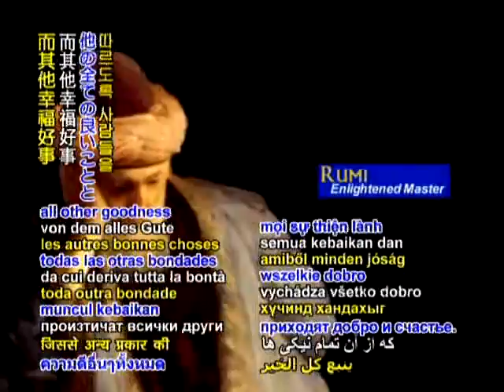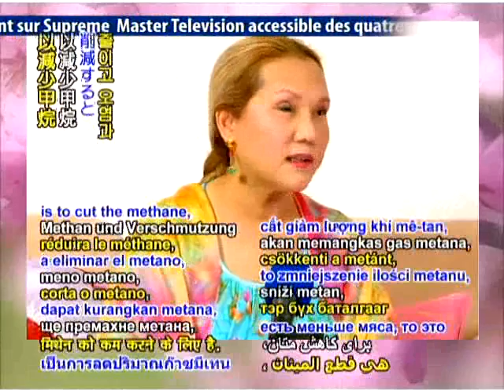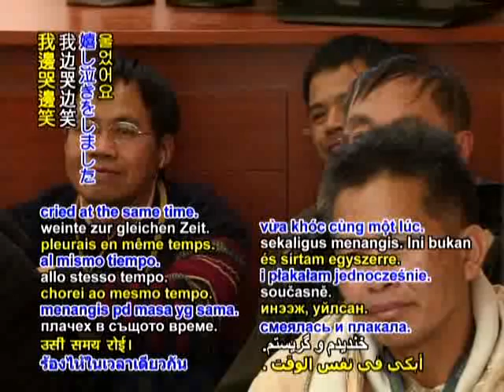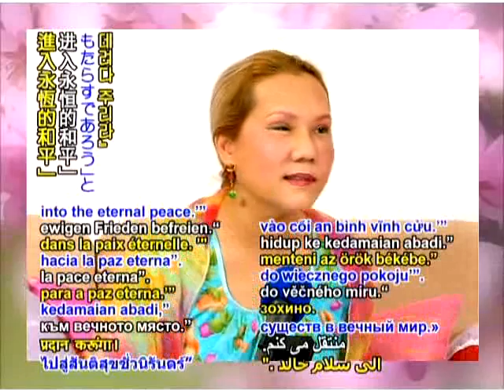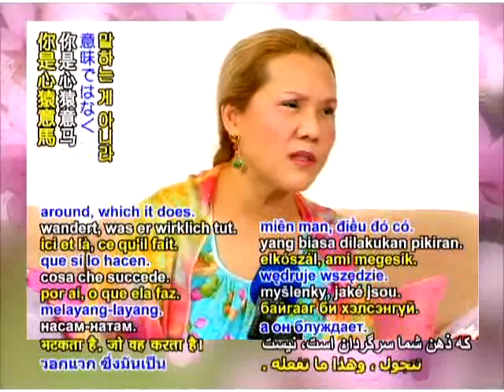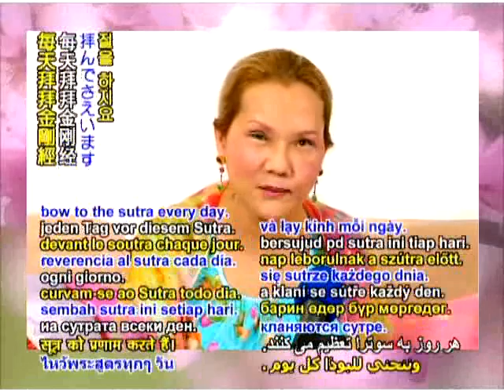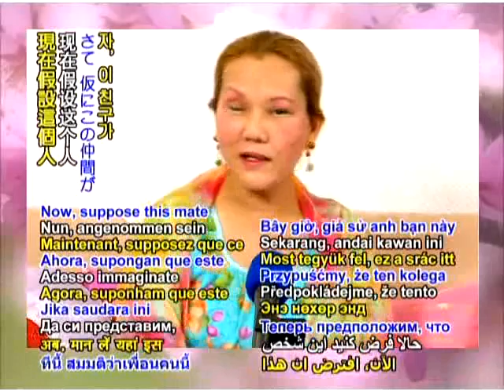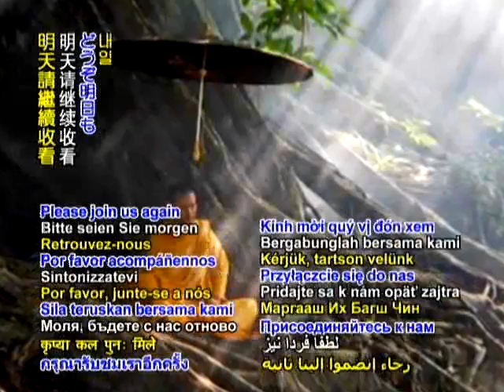The Great Practice of Meditation 1